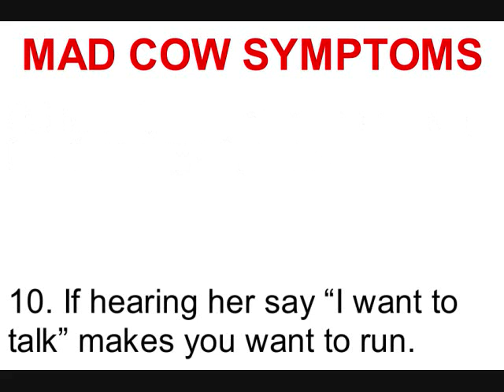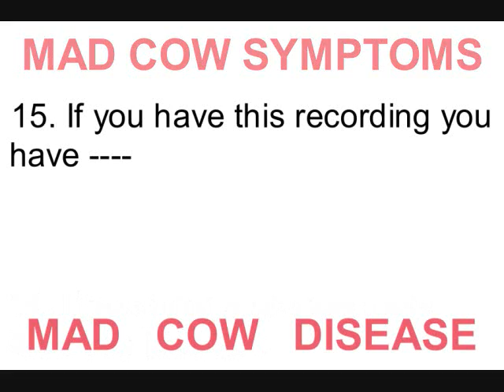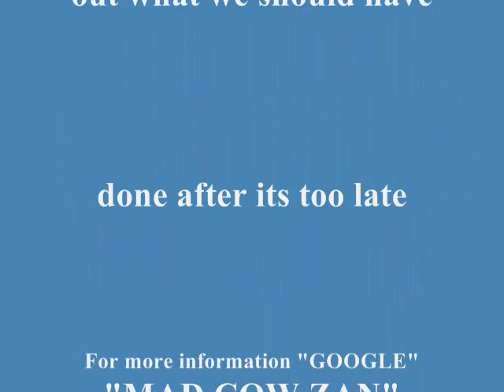"Mad Cow Disease" by Zan The Man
My crazy excuse for everything.